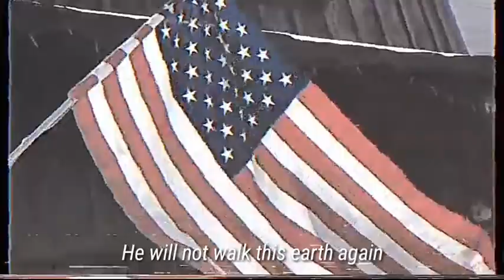Who Spoke of Courage in His Sleep - N.V.M. Gonzales